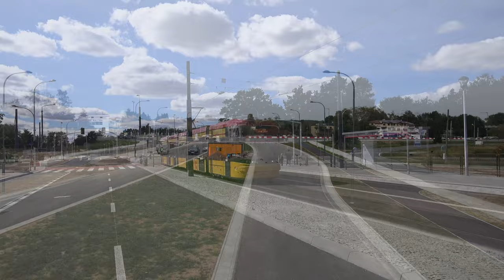#24 Modlińska ponownie z dwoma jezdniami, a skrzyżowanie z Światowida prawie gotowe - TkWinnica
A już za miesiąc będzie to wszystko gotowe!

Spis Treści
00:00 Początek
00:05 Intro
00:20 Wstęp
01:14 Przelot nad całością
02:08 Przelot z lotu ptaka
03:13 Oblot dookoła budowy
04:29 Ujęcia z bliska
08:16 Zakończenie
08:52 Outro